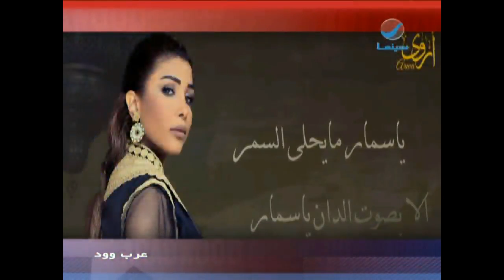عرب وود | تعرف على تفاصيل أحدث أغنيات المطربة اليمنية أروى